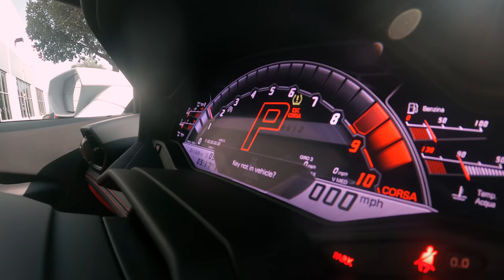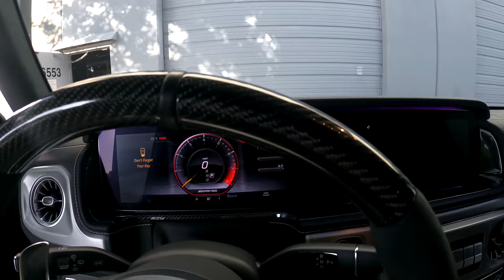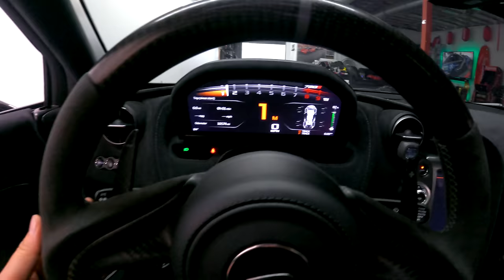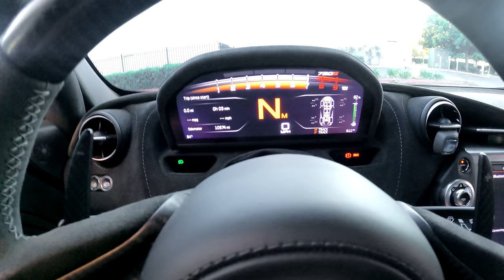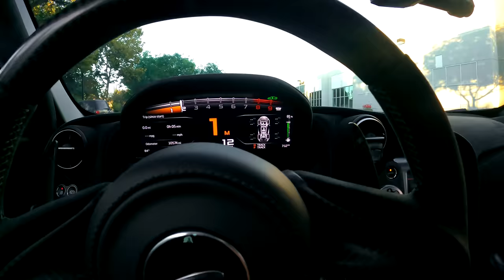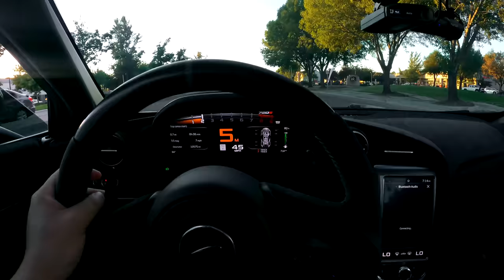I BOUGHT A 1000HP VACUUM CLEANER!!!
Since everybody knows that McLarens are not my thing and they all sound like a Vacuum cleaner, there was just one that I actually liked a little, so I had to get it, as my friend have surgery and can't drive it temporary.

Let me know in comments what you think about my new car :)

Don't forget to check everyone out on Instagram!

Vlog by @DannyP1818
Video edit by @fkncarguy

ES_Litty - A P O L L O
ES_In My Thoughts - _91nova
ES_Broken Door - Dylan Sitts.mp3
ES_Heat Check - BLUE STEEL